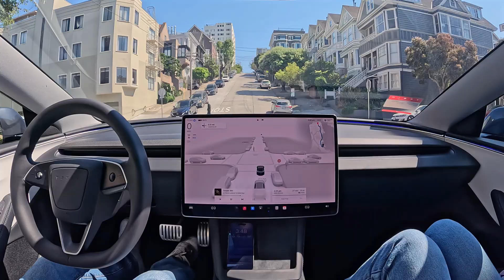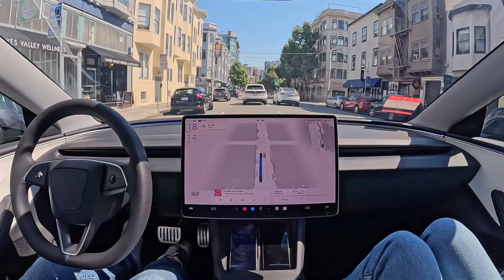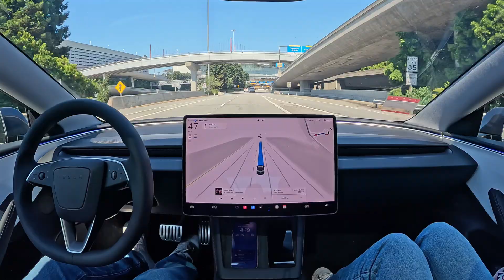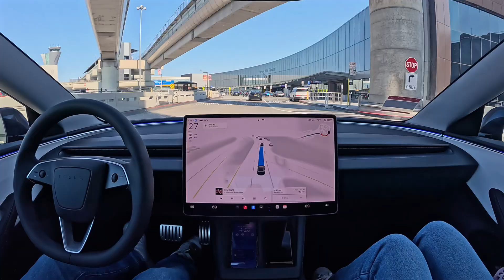Tesla FSD 12.4.3 Drives to San Francisco International Airport Hands Free with Zero Interventions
Imagine if you had a car that could take you to the airport while you just sat back and watched. Well, here's a video of my Tesla Model 3 doing exactly that earlier today. FSD 12.4.3 drove from San Francisco to the Airport completely hands free with zero interventions.